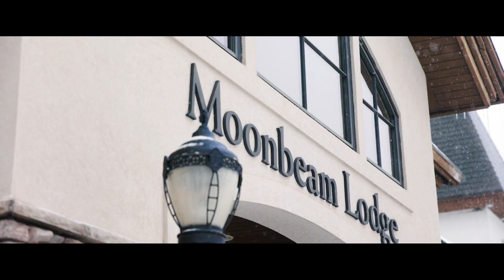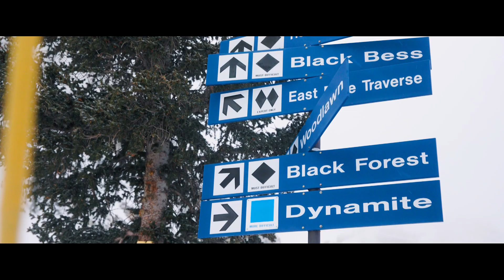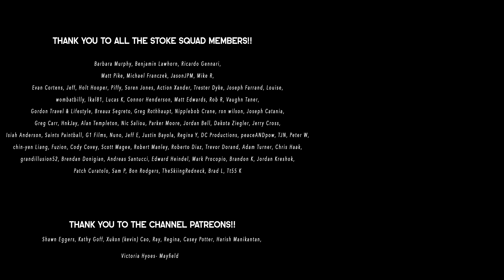FRESH SNOW at SOLITUDE RESORT!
Season 03, Episode 74: sup crew! we have fresh snow at solitude resort! woke up in salt lake with a dusting of snow, which translated well to a nice touch of snow up at solitude! epic mini sleeper november pow day at solitude! stoked!!

0:00 intro
0:17 truck stop
1:21 solitude
3:27 lenses
3:50 skiing
13:30 recap
14:50 outro

GoPro Setup:
Hero 10